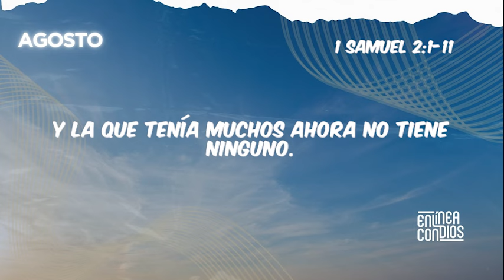PLAN TEMÁTICO DE LECTURA BÍBLICA (AGOSTO) / DÍA 3 /ORACIÓN DE ANA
El tema central del Plan de Lectura Bíblica del mes de agosto será "oraciones poderosas" que encontramos en la Biblia, desde las palabras de Jesús en el Padre Nuestro hasta las súplicas sinceras de personajes como Daniel, Moisés y David.
Las oraciones en la Biblia nos enseñan sobre la importancia de comunicarnos con Dios, expresar nuestras necesidades, gratitud y arrepentimiento. Cada día, al estudiar una oración, reflexionaremos sobre su contexto, su significado y cómo podemos aplicar sus enseñanzas a nuestra propia vida de oración.